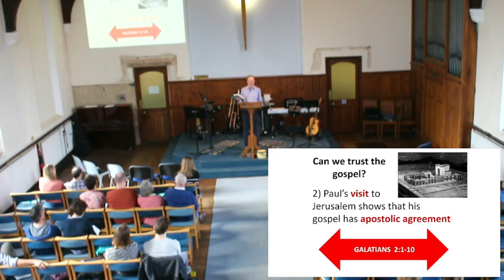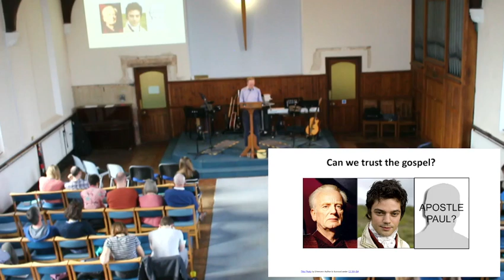Can we trust the Gospel? (Galatians 1:11-2:10)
Sermon for our Sunday Service on 21 April 2024
Speaker: Reuben Mann; Bible Reading: Galatians 1:11-2:10
All music is streamed under CCLI Streaming Licence #2304992​.
Emmanuel Marlborough is a Registered Charity #1162884​.